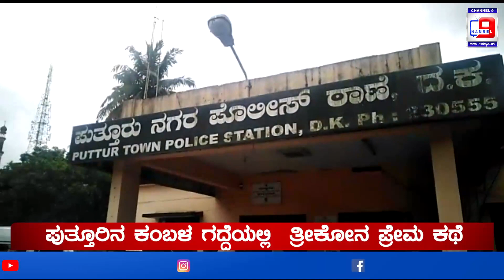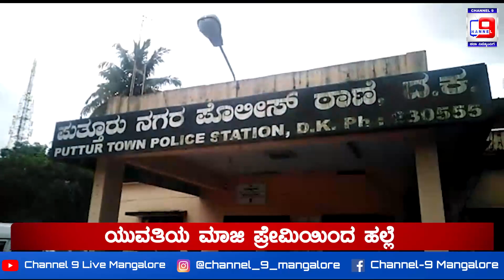ಪುತ್ತೂರಿನ ಕಂಬಳ ಗದ್ದೆಯಲ್ಲಿ ತ್ರೀಕೋನ ಪ್ರೇಮ ಕಥೆ